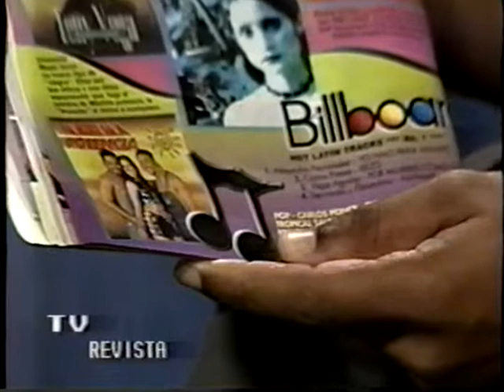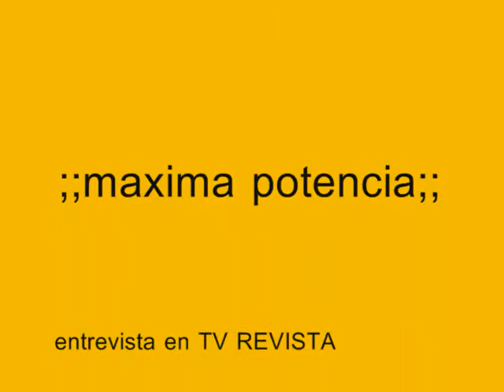maxima potencia en TV REVISTA santo domingo.wmv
maxima potencia en TV REVISTA en santo domingo
1998 en promocion despues de su gira trinfal en mexico
hugo peralta planett music